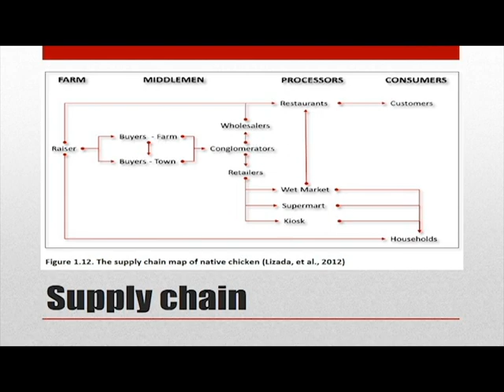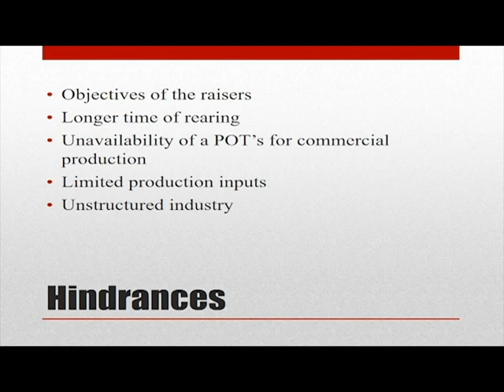Production of Philippine Native Chicken for Market - Episode 2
This video presents the packages of technology for the production of Philippine native chicken for the market. The expected product is the Dressed Philippine Native Chicken.